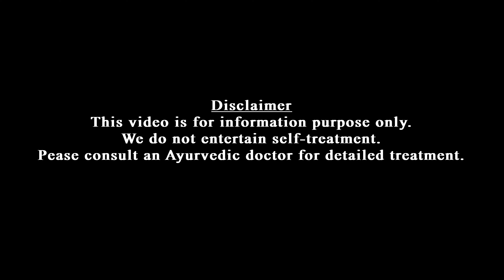Saffron for pregnant | ഗർഭിണികൾ കുങ്കുമപ്പൂവ് കഴിക്കുന്നത് ഗുണമോ ദോഷമോ | Dr Jaquline Mathews BAMS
ഗർഭിണികൾ കുങ്കുമപ്പൂവ് കഴിക്കുന്നത് ആരോഗ്യത്തിന് നല്ലതാണോ എന്ന് ഈ വീഡിയോയിലൂടെ മനസിലാക്കാം.